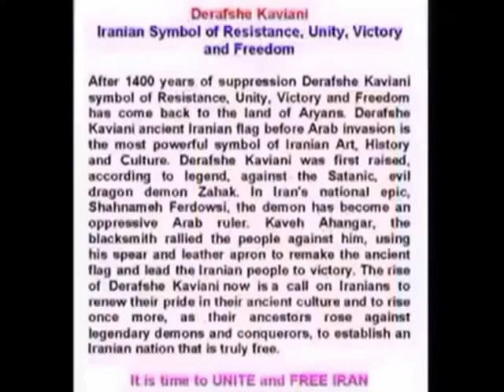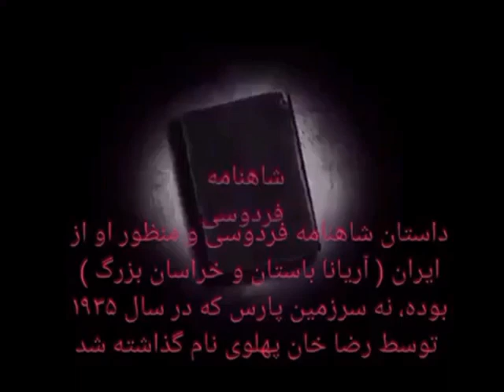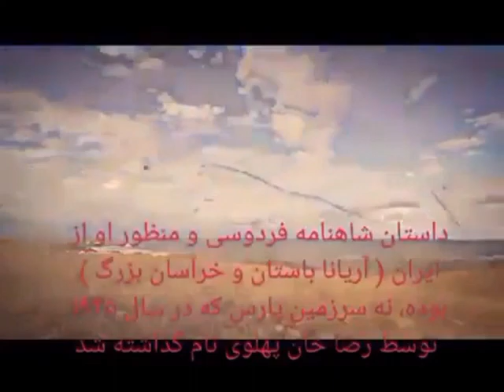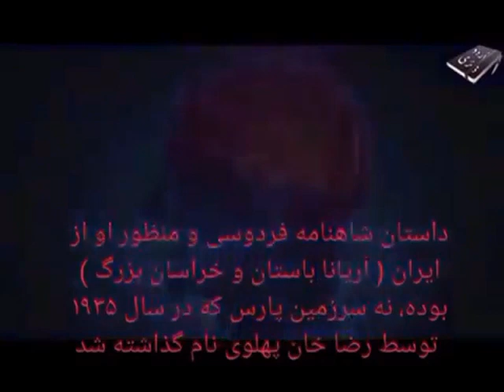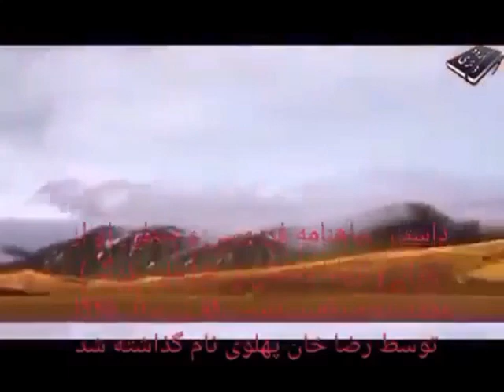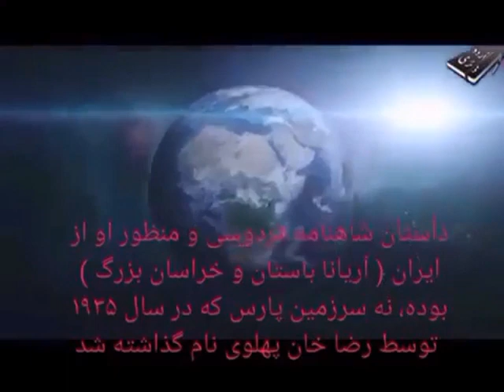درفش برافراشته بلخ و درفش یما پادشاه ای آریانا و خراسان بزرگ که بیشتر به (درفش کاویانی)مشهور شده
درفش برافراشته بلخ و درفش یما پادشاه ای آریانا و خراسان بزرگ که بیشتر به(درفش کاویانی)مشهور شده Derafsh kaviani